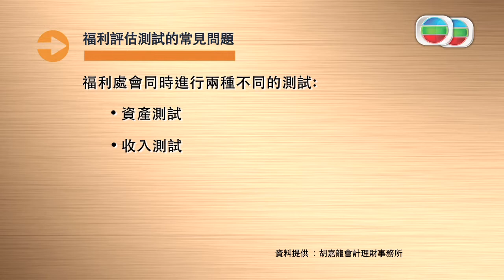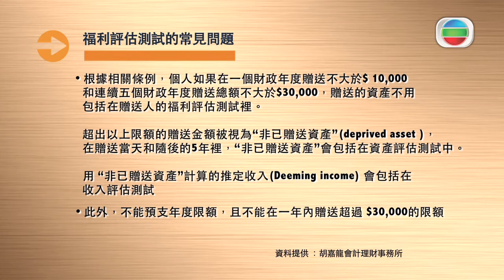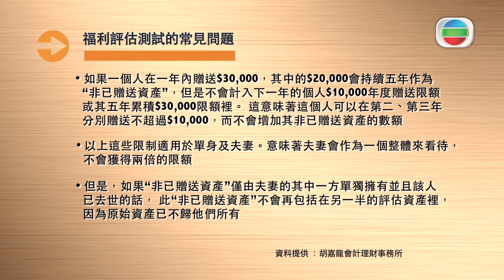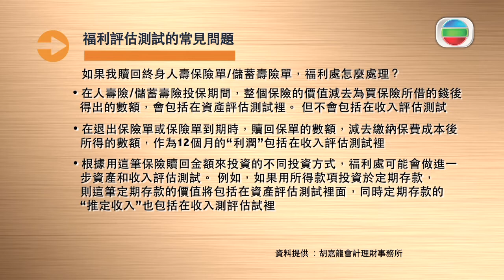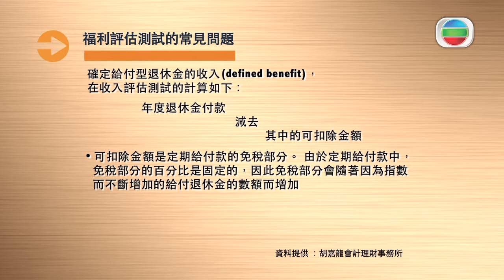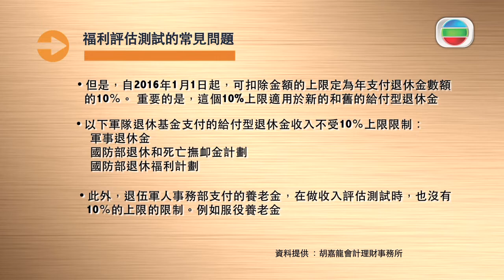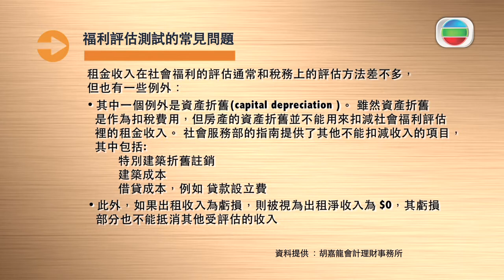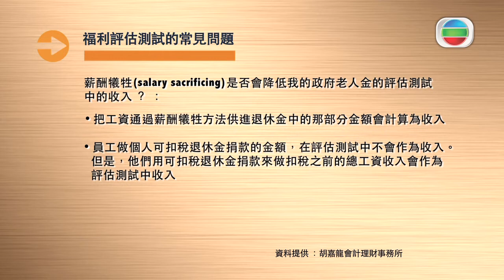Common Centrelink Means Testing Questions Centrelink福利處的福利評估測試中的常見問題